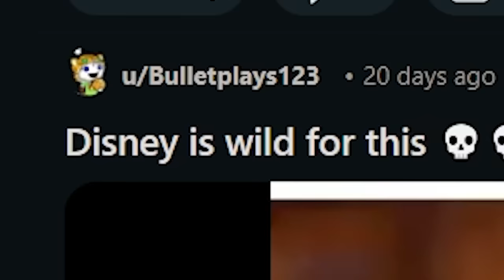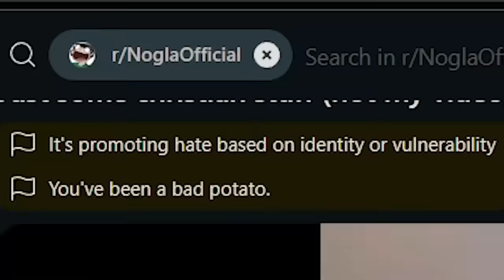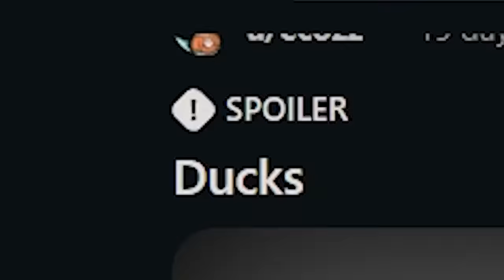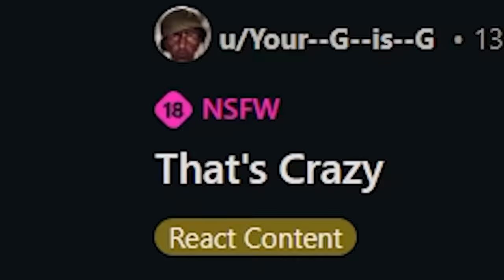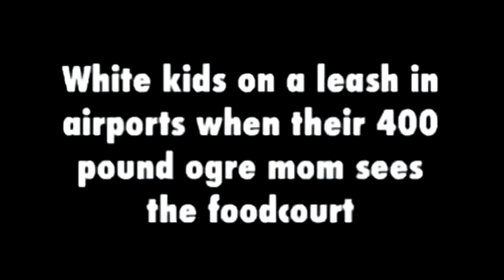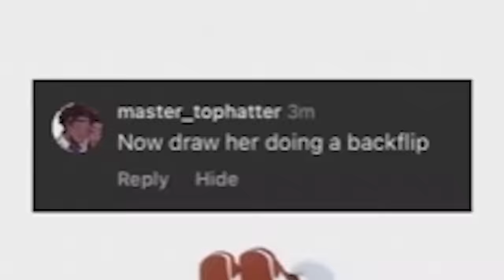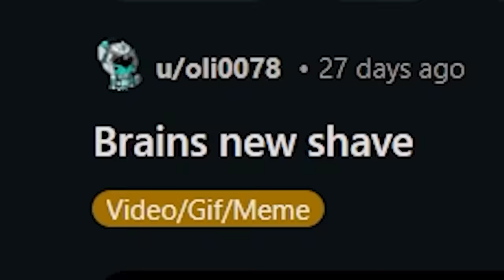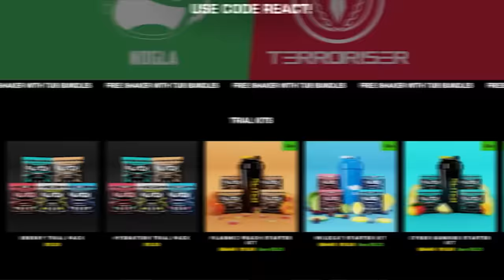VANOSS CREW REDDIT MEMES THAT BRING THE FEELS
(buy a tub to get a free shaker, or try the sample packs out today)

SUBMIT ORIGINAL MEMES ON OUR REDDITS FOR A CHANCE OF $100!